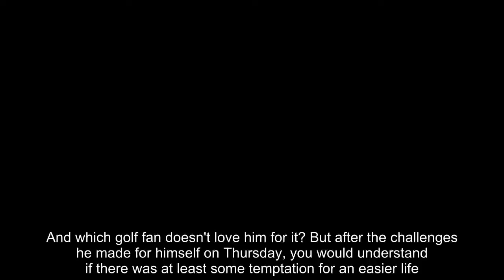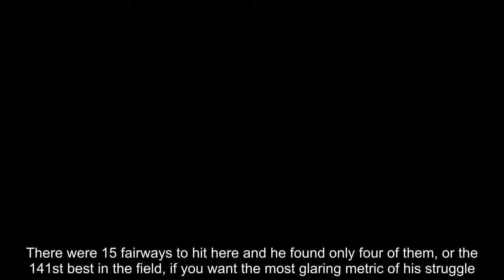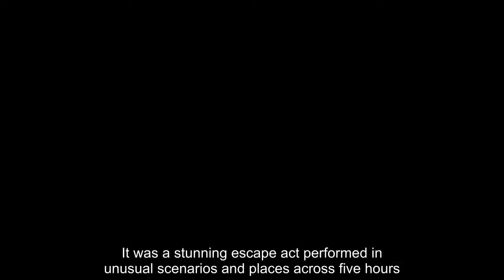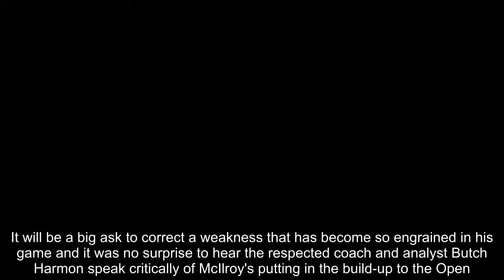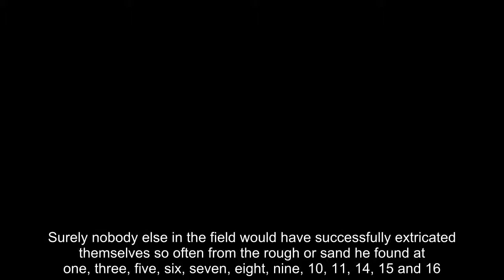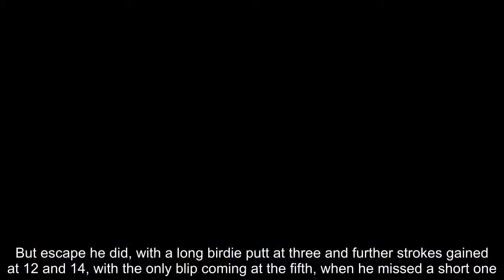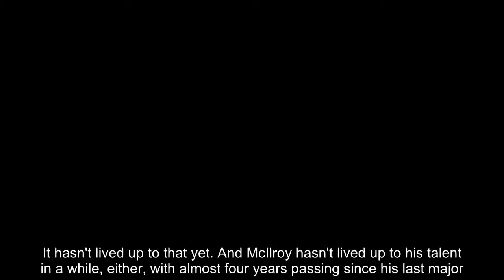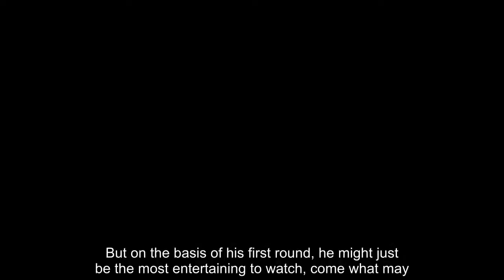Breaking News - McIlroy's top bombing! Rory to keep unleashing driver at Carnoustie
He said he will take his driver on another bomb run on Friday but maybe it would be a sensible idea if Rory McIlroy took it to a cobwebbed corner of the garage instead.He won't, of course. He's not that sort - too adventurous, too thrillingly bold, too committed to his plan. And which golf fan doesn't love him for it? But after the challenges he made for himself on Thursday, you would understand if there was at least some temptation for an easier life.Pulls, hooks - call them what you want, the Northern Irishman went through the whole repertoire of misplaced tee shots in his first round. Repeatedly he found himself wading through the rough stuff down the left of the fairways, waist deep at times, far beyond the ropes at others.  There were 15 fairways to hit here and he found only four of them, or the 141st best in the field, if you want the most glaring metric of his struggle.As he so neatly put it: 'Yeah, I didn't see the fairway much.' But the wonder is that his recovery play was so consistently jaw-dropping that such an uncharacteristic display of loose driving didn't matter. It was a stunning escape act performed in unusual scenarios and places across five hours.One shot in particular was remarkable, with McIlroy up to his bellybutton in yellow grass at the par-four 11th and 80 yards from the pin as he addressed his second stroke.He should have been looking at a bogey and instead found himself putting from three feet for birdie. Stunning. Except he then missed the putt and with it that hole told the tale of his round — to go with wayward tee shots and brilliant recoveries were his old problems with the putter. Indeed, his impressive score of two under par would have been better had he done a more efficient job of getting the ball down.   RELATED ARTICLES  Previous   1   Next   Contrasting strategies of Tiger Woods and Rory McIlroy adds...  The Open 2018, Golf RECAP: Round One – Latest leaderboard,...  Southgate doing England proud (even without the waistcoat)...  Open Championship 2018: Who is Jordan Spieth’s fiancé Annie...  Share this article   Share   Three chances from inside six feet were missed, a couple more short-ish ones stayed above ground — if putting truly is the measure of a champion golfer, then he must find a cure in the next three rounds.It will be a big ask to correct a weakness that has become so engrained in his game and it was no surprise to hear the respected coach and analyst Butch Harmon speak critically of McIlroy's putting in the build-up to the Open.Part of his argument was that McIlroy had become 'robotic' and too burdened by the mechanics of his stroke rather than trusting his instincts.That was put to McIlroy last night and it was angrily dismissed. Overall, though, McIlroy appeared satisfied with his round.He had given himself a game plan of attacking at every given chance by driving without great fear of the consequences and to that end he was good to his word in the first round.  Irrespective of the questionab